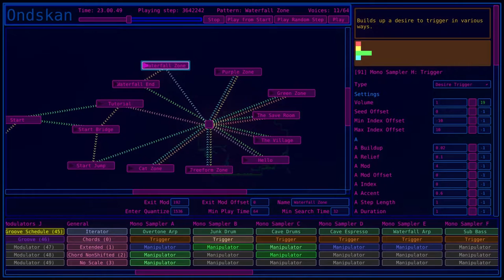Uurnog Uurnlimited: Adaptive Music Trailer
This game sounds different every time you play it!

Did you know that half of Uurnog Uurnlimited's development time was dedicated solely to its audio design? Uurnog Uurnlimited uses an algorithmic engine (created by Nifflas himself!) and neural networking to change music on the fly based on what you're doing in-game. No two playthroughs sound the same, give it a look and listen in this new video explaining how it works!